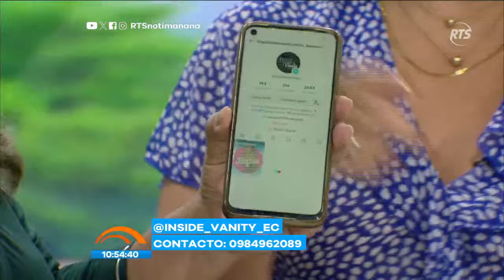Guarda tus joyas en organizadores acrílicos muy originales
Hoy nos acompaña Ita Ramírez, emprendedora, que nos trae los últimos modelos de organizadores acrílicos, un material práctico, liviano y fácil de limpiar.